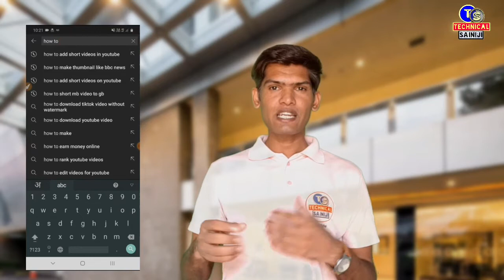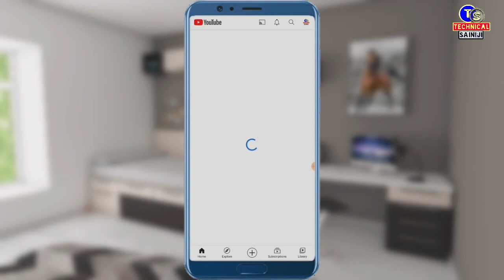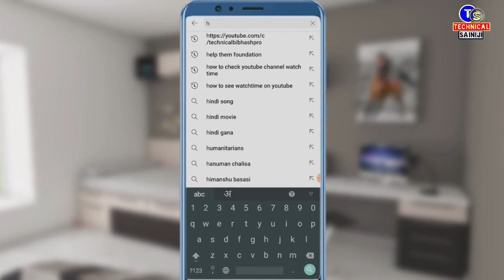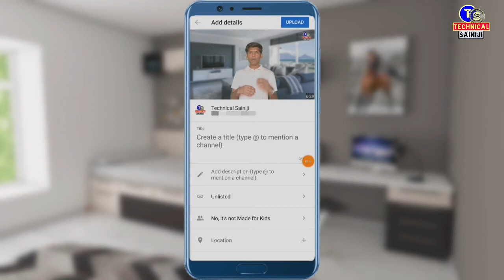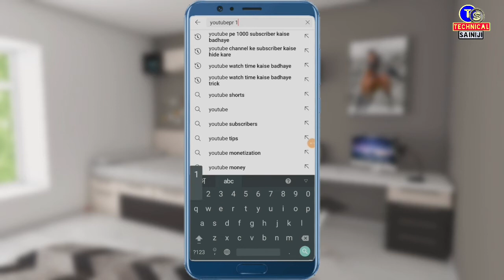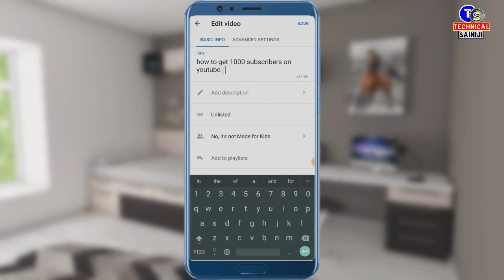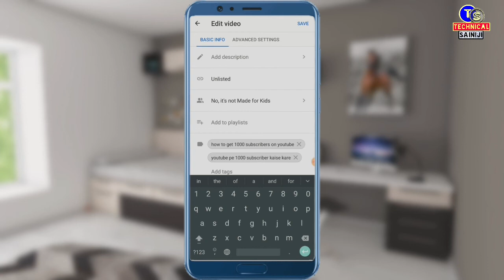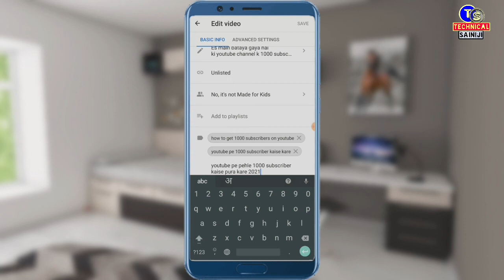video ko search me kaise laye,how to rank youtube videos,video ko suggested me kaise laye, technical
Namaskar Dosto, Es video me bataya gaya hai ki "Es video mein bataya gaya hai ki apne Youtube channel ki video ko search list main kaise laye.
 aap ko bilkul step by step puri jankari di gai hai.Ummeed hai aapko ye video bhut pasand aayega.

_ _ _ _  'some other videos or Playlists' _ _ _

🛑📲✅⤵️My Video Shooting Devices

✔️ My Mic -

✔️ Tripod (Mobile Kee liye)-

✔️ Strong Tripod (Camera/DSLR or Mobile kee liye)

✔️ Camera for Professional YouTube Video Shoot -

✔️ My Laptop (in medium range) -

✔️ HP High Professional Laptop For Youtuber -

✔️ Samsung's  original earphone -

✔️ Samsung normal earphone -

✔️ Photography Green Background (ग्रीन स्क्रीन) -

✔️⏬ Solved Queries in this video Given Below : -
apni youtube video ko search main kaise laye,
how to rank youtube video in search list,

About: "Technical Sainiji" is a youtube channel. where you will find - how to, tips & tricks videos.

 Video By - V.K.Saini
 (Technical Saini ji)